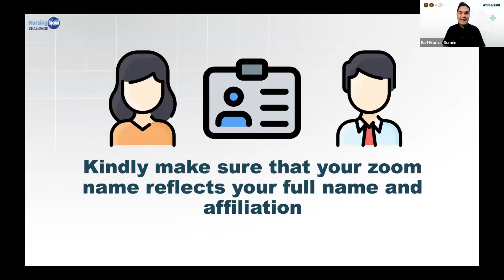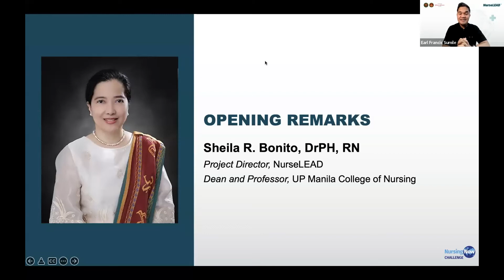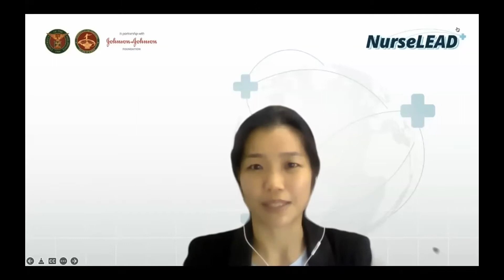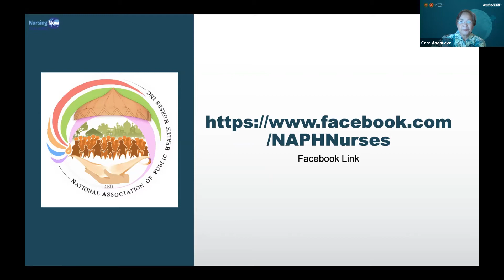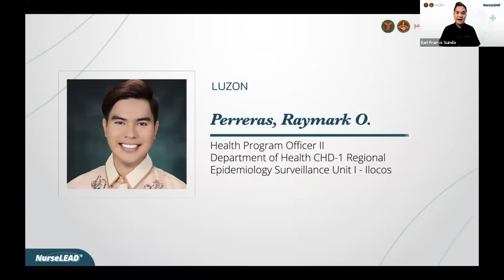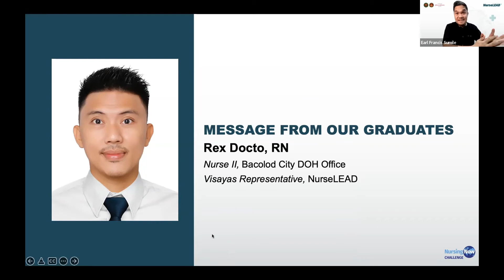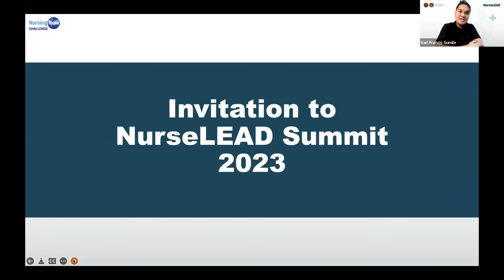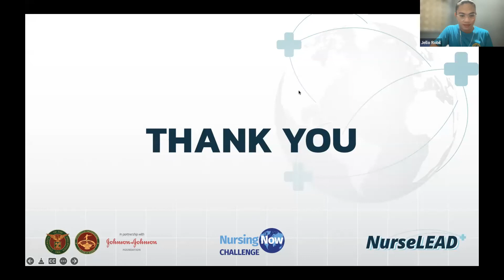NurseLEAD Year 2 Batch 2 Completion Ceremony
NurseLEAD is a six-week online Advanced Public Health Leadership and Management Course for Public Health Nurses developed by the UP College of Nursing in partnership with the Global Health Impact of the Johnson & Johnson Foundation. This course responds to the increased demand for public health nurses with advanced skills to effectively lead the implementation of health care services in the provision of universal health care. It has been running for 2 years now.

The Year 2 Batch 3 Public Health Nurse Scholars have completed the course last October 7, 2022.